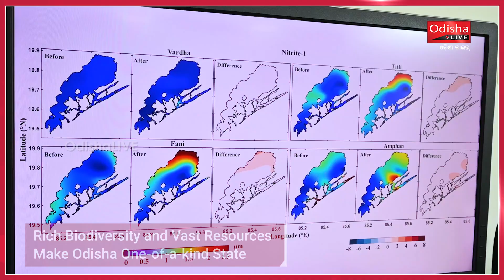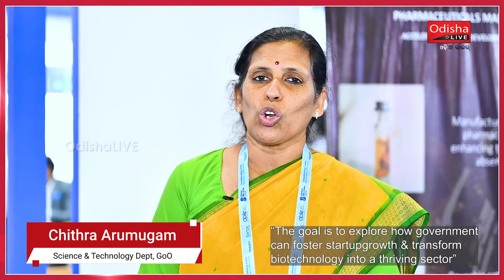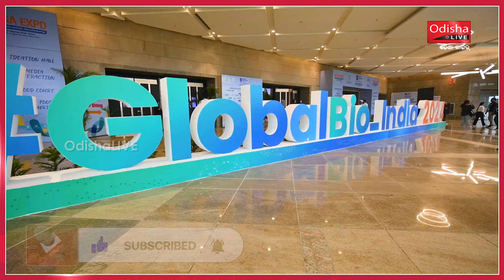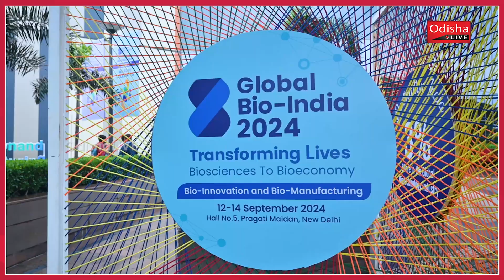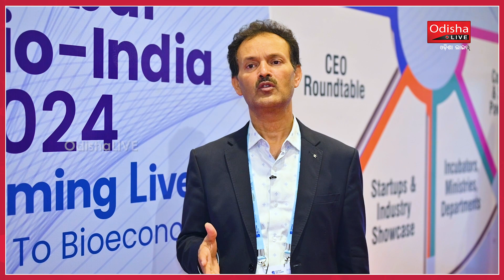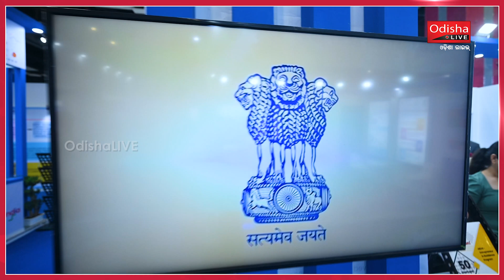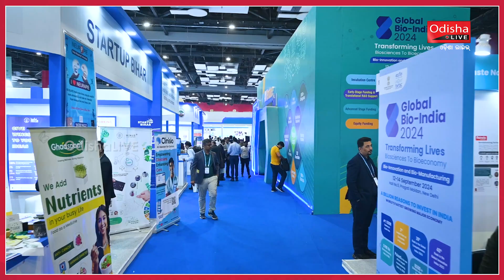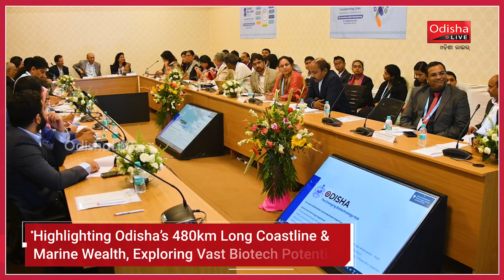ଗ୍ଲୋବାଲ ବାୟୋ ଇଣ୍ଡିଆରେ ଚମକିଲା ଓଡ଼ିଶା | Odisha at Global Bio-India 2024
ଘଞ୍ଚ ଜଙ୍ଗଲ, ବିଭିନ୍ନ ଔଷଧୀୟ ବୃକ୍ଷରେ ଭରପୂର ପର୍ବତ, ହେନ୍ତାଳ ବଣ, ଚିଲିକା ହ୍ରଦ, ସୁଦୀର୍ଘ ବେଳାଭୂମି ଭଳି ପ୍ରାକୃତିକ ସମ୍ପଦ ଓଡ଼ିଶାକୁ କରିଛି ଅନନ୍ୟ। ଏହି ଜୈବ ବିବଧତା ସହିତ ନୂତନ ବୈଷୟିକ ଜ୍ଞାନକୌଶଳ ମିଶି ବାୟୋଟେକ୍ନୋଲୋଜି କ୍ଷେତ୍ର ପାଇଁ ଓଡ଼ିଶାରେ ଆଜି ବିପୁଳ ସମ୍ଭାବନା ସୃଷ୍ଟି ହୋଇଛି। ନୂଆଦିଲ୍ଲୀରେ ଆୟୋଜିତ ‘ଗ୍ଲୋବାଲ ବାୟୋ ଇଣ୍ଡିଆ’ କାର୍ଯ୍ୟକ୍ରମରେ ସାମିଲ ହୋଇ ବାୟୋଟେକ୍ନୋଲୋଜି କ୍ଷେତ୍ରରେ ଥିବା ଏହି ଅପାର ସମ୍ଭାବନାକୁ ପ୍ରଦର୍ଶନ କରିଛି ଓଡ଼ିଶା।

Unique biodiversity, vast marine resources, industry friendly ecosystem, dynamic biotechnology policy complimented with innovative startups have made Odisha a future destination for Indian bioeconomy. The Odisha Pavilion at Global Bio-India, highlighted Odisha Biotechnology prospects. The biotech startups, from the state featured at the pavilion, showcased their cutting-edge technologies & solutions.

An OdishaLIVE Web Production.